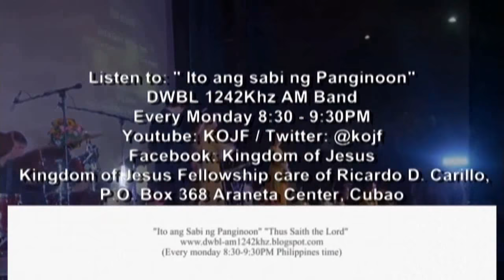Forget Your Old Sinful Life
Philippians 3:12-14
Not that I have already obtained all this, or have already arrived at my goal, but I press on to take hold of that for which Christ Jesus took hold of me. Brothers and sisters, I do not consider myself yet to have taken hold of it. But one thing I do: Forgetting what is behind and straining toward what is ahead, I press on toward the goal to win the prize for which God has called me heavenward in Christ Jesus.